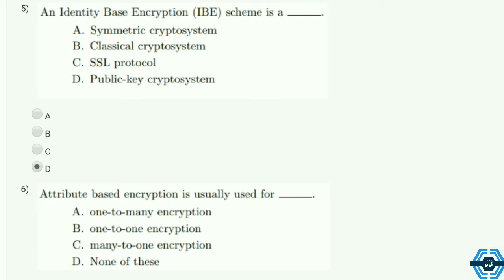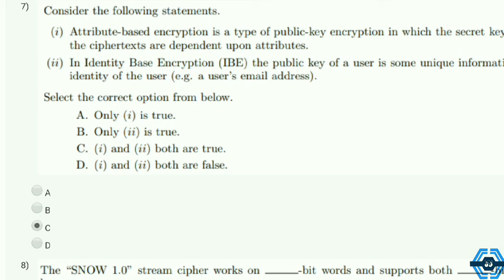Cryptography And Network Security | Week 11 Answers 2021 | NPTEL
This video is for providing on Cryptography And Network Security

This video is made in topic of Cryptography And Network Security